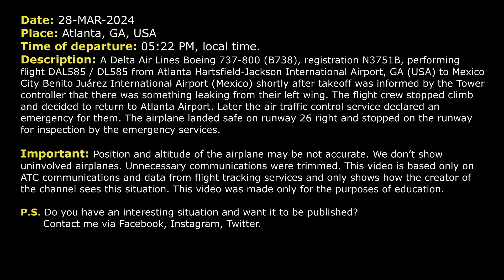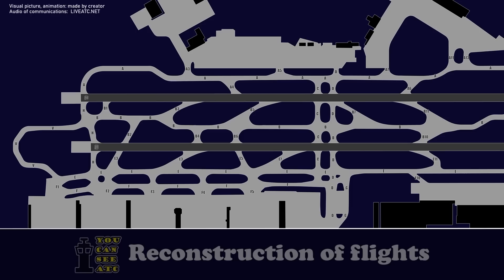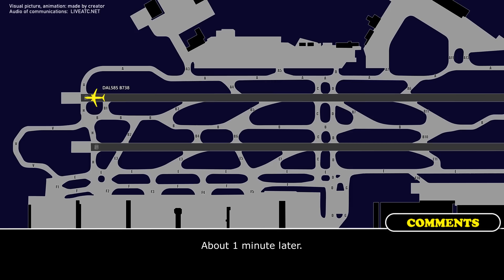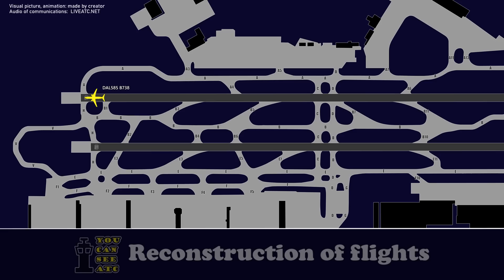Suspected fuel leak on takeoff. Delta Boeing 737 returns to Atlanta. Real ATC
THIS VIDEO IS A RECONSTRUCTION OF THE FOLLOWING SITUATION IN FLIGHT:

28-MAR-2024. A Delta Air Lines Boeing 737-800 (B738), registration N3751B, performing flight DAL585 / DL585 from Atlanta Hartsfield-Jackson International Airport, GA (USA) to Mexico City Benito Juárez International Airport (Mexico) shortly after takeoff was informed by the Tower controller that there was something leaking from their left wing. The flight crew stopped climb and decided to return to Atlanta Airport. Later the air traffic control service declared an emergency for them. The airplane landed safe on runway 26 right and stopped on the runway for inspection by the emergency services.

Timestamps:

00:00 Description of situation
00:17 Delta Boeing 737 takes off from Atlanta
00:32 Tower: “There is something leaking from your wing”
00:50 The airplane contacts Departure controller and stops climb
01:14 The pilots decide to return to Atlanta Hartsfield-Jackson Airport
03:47 The flight crew contacts Final Approach controller
05:05 Delta 585 is starting the approach to Atlanta Airport
06:25 The flight crew contacts Tower controller
06:57 Landing on runway 26 right at Atlanta. Communications with the emergency crew

HOW I DO VIDEOS:
1) I monitor media, airspace, looking for any non-standard, emergency and interesting situation.
2) I find communications of ATC unit for the period of time I need.
3) I take only phrases between air traffic controller and selected flight.
4) I find a flight path of selected aircraft.
5) I make an animation (early couple of videos don’t have animation) of flight path and aircraft, where the aircraft goes on his route.
6) When I edit video I put phrases of communications to specific points in video (in tandem with animation).
7) Together with my comments (voice and text) I edit and make a reconstruction of emergency, non-standard and interesting situation in flight.